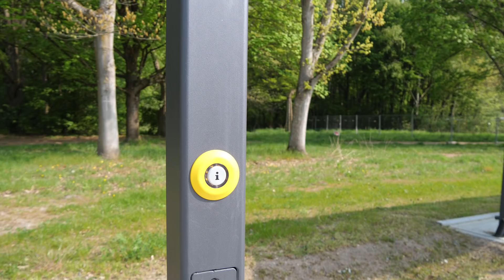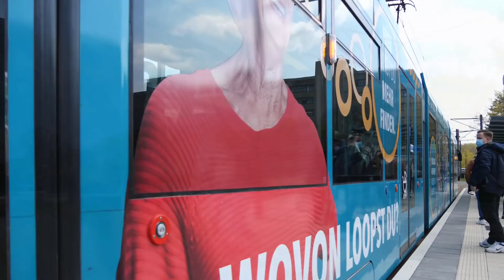[Doku] Die NEUE Strecke für Darmstadt (2022) | Lichtwiesenbahn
Darmstadts Straßenbahnnetz ist nun um 1,2 km gewachsen und um eine Straßenbahnendstelle reicher. Die Linie 2 endet nun an der TU Lichtwiese anstatt am Böllenfalltor. Dadurch kamen auch zwei neue Haltestellen hinzu. Bereits am ersten Tag waren die Bahnen gut genutzt.